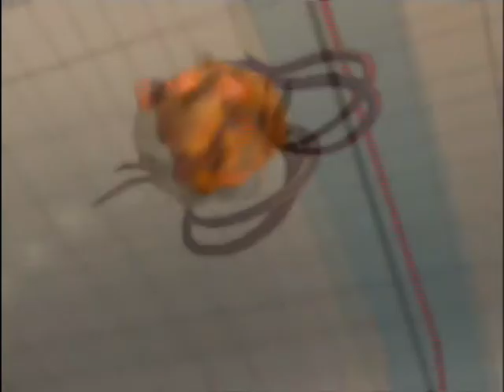Super Street Fighter IV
Some Fighting in the streets between StarRoadWarrior and Blitzsword